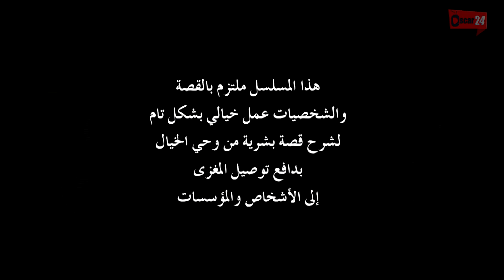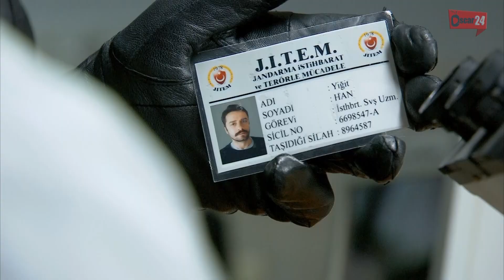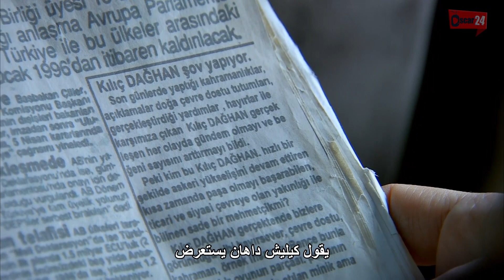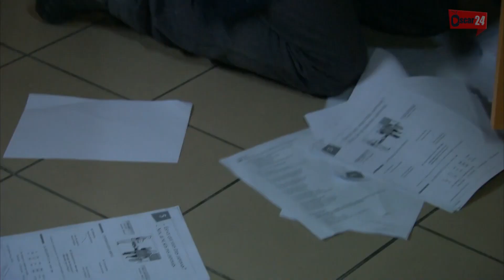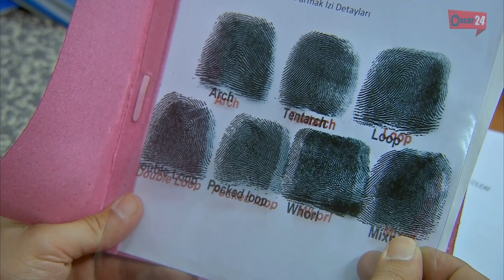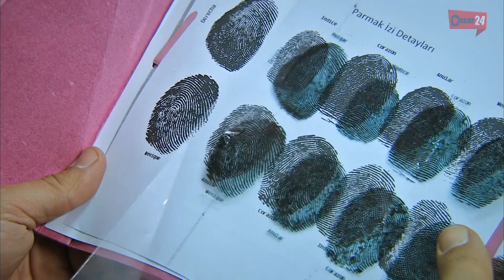المسلسل التركي الانتقام الكبير ـ الحلقة 58 الثامنة و الخمسون كاملة ـ ALentkam Alkbeer HD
المسلسل التركي ـ الانتقام الكبير ـ دراما اجتماعية مشوقة
في الظلام الكامن والألوان المتلاطمة التي تحكم الزمن، يبقى النقاء كالنجمة اللامعة في سماء ملبدة بالسحب السوداء.
وسط هذا الجحيم، يتجسد الصراع الأبدي بين الخير والشر، بين النور والظلام.
فمن يكون ذاك العدو الذي يهدد أسوار العائلة المقدسة؟ وكيف يمكن تجميع شظايا الروح المتناثرة كأوراق الخريف؟ وهل يمكن للقلوب
المُشرَدة أن تعيد بناء الأحلام المتكسرة على أطلال اليأس؟
في مسرح الحروب الداخلية، يتقاطع مصير الأبطال ويتجلى عبقرية القدر. " فرحات، إياز، بياز" هدفهم محاربة وجوه الشر والثأر من
الذين خطفوا حياتهم وطفولتهم. فهؤلاء الأبطال الذين يجسدون جراح الروح وأوجاع الذاكرة.
كل فصل من فصول هذه الرواية الشاعرية يعكس لوحة جديدة في معركة الوجود، وكل حرف من حروفها يرتقي إلى ذروة الفن
 والتعبير.
رُبما يغلب اليأس أحيانًا وتتلاطم أمواج الحزن على شواطئ الأمل، لكن القلوب العظيمة لا تعرف المستحيل. إنها ملحمة الحياة التي لا
تعرف التراجع والاستسلام، حيث يبقى الصمود هو الشعار والصبر هو الطريق إلى العدالة.

رابط قائمة التشغيل كاملة